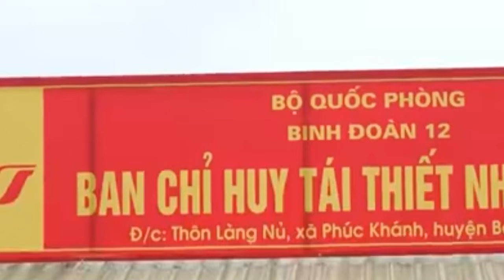Làng Nủ ngay lúc này